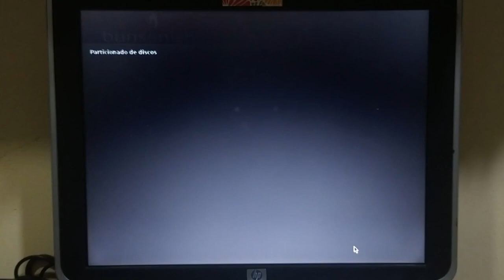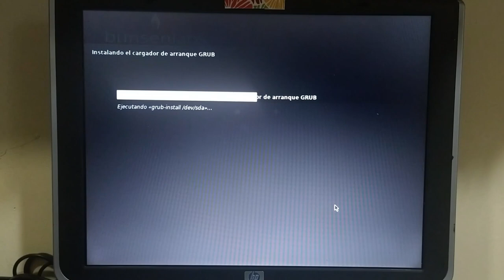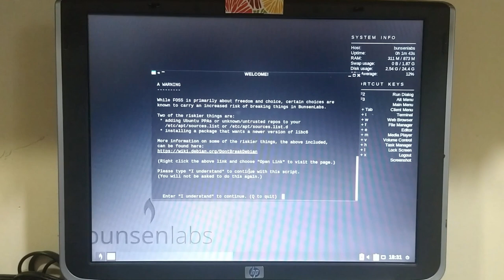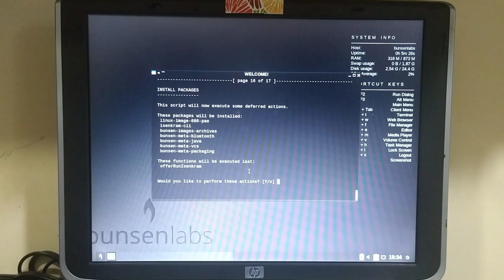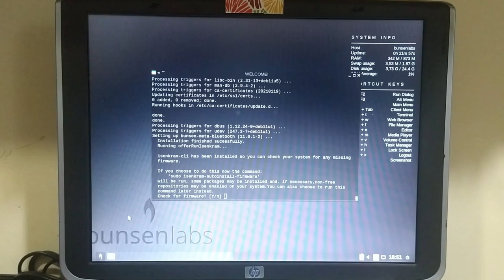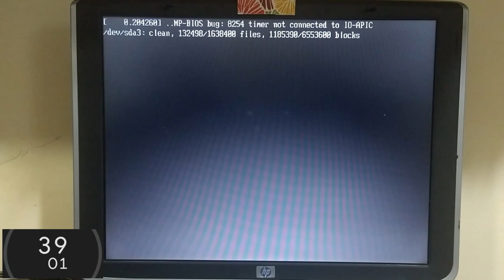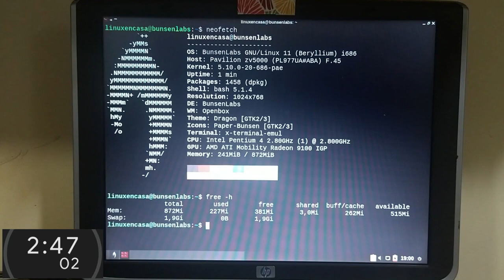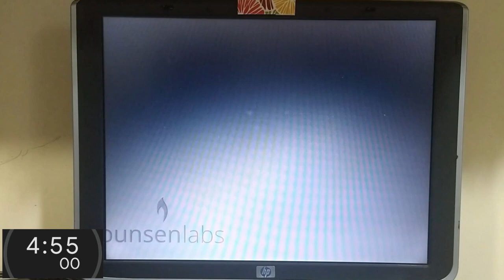Instalación de BunsenLabs Linux en un Pentium 4 [32 bits - Parte 2]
Esta nueva versión de BunsenLabs Linux de nombre Beryllium, basada en Linux Debian 11 Bullseye, viene con el Gestor de Ventanas Openbox, tint2, jgmenu, conky y muchas aplicaciones ligeras; ideal para PC Antiguos.
En este video se hace la instalación en un Portatil con un procesador Pentium 4 de 2.8 GHz y con solo 1 GB de memoria RAM.
Es el PC que he estado configurando con Linux Debian 11 Bullseye y con los Gestores de Ventanas openbox, i3wm y bspwm.